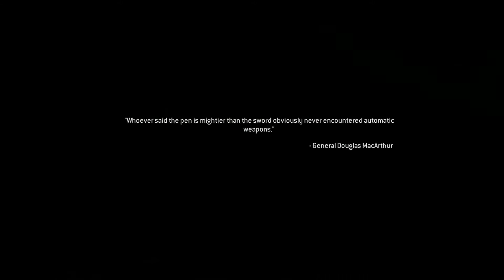Modern Warfare REMASTERED| Campaign Walkthrough episode 5| The Hunted| by Patrick V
NL_Patrick_V_
Patrick V
Patrick_V_
patrick v